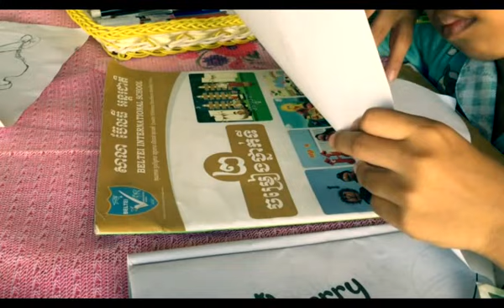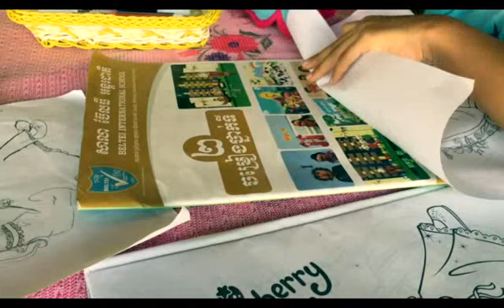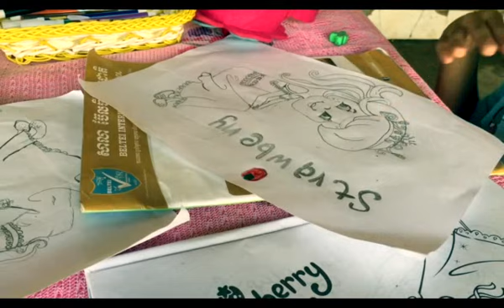Amazing kit drawing pictures Strawberry, Cartoon for kids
All the children learn how to draw, how to draw step by step, how to draw cartoons, how to draw, how to draw cartoon characters, how to draw animals, Please Subscriber